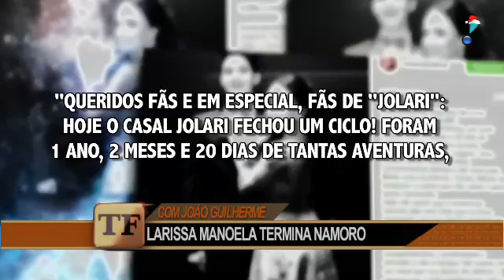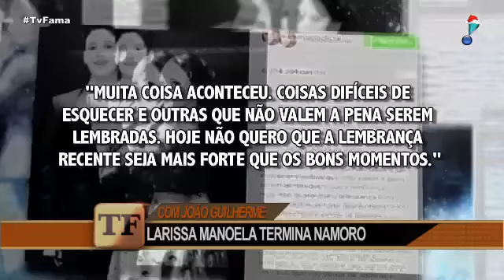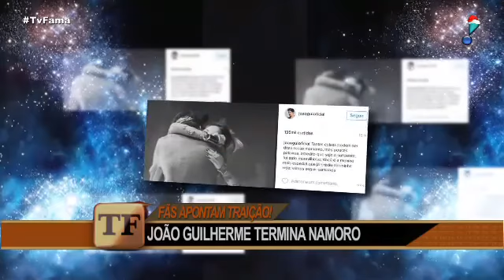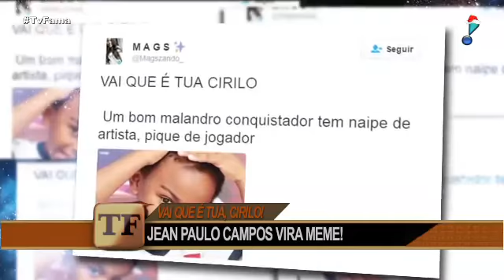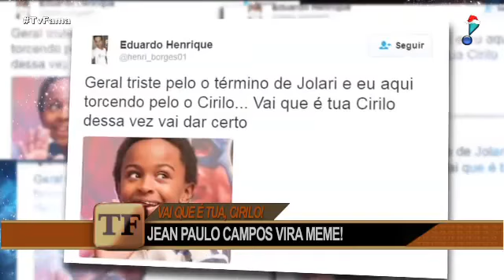Termino de Larissa Manoela e João Guilherme no TV Fama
A.A